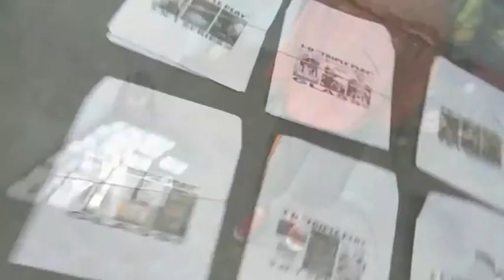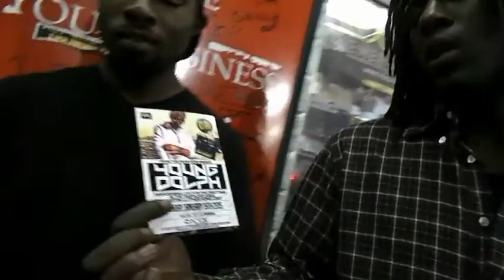Tonight Party in St Pete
Party tonight at the Game Room and Crab Trap on 12th ave and 9th street south in St. Petersburg Florida. Free food and drinks!! Video and photos on deck. Come through and show some love.